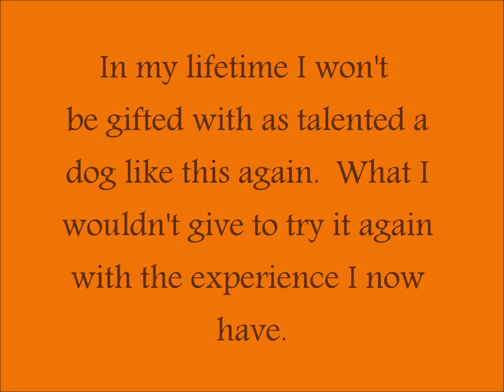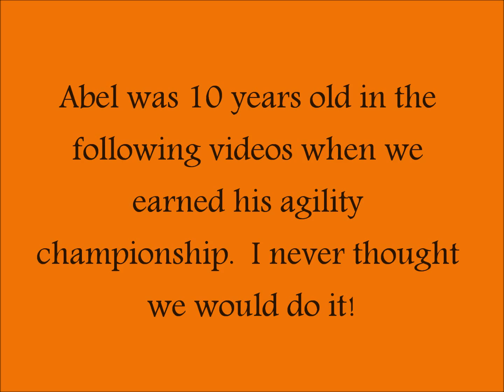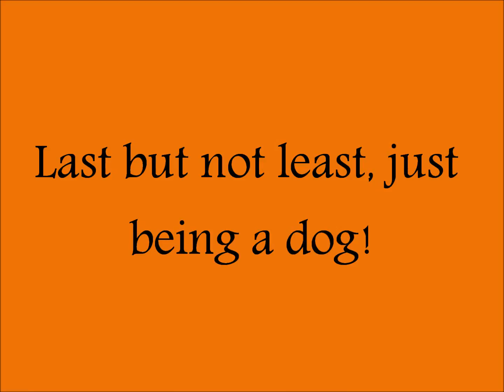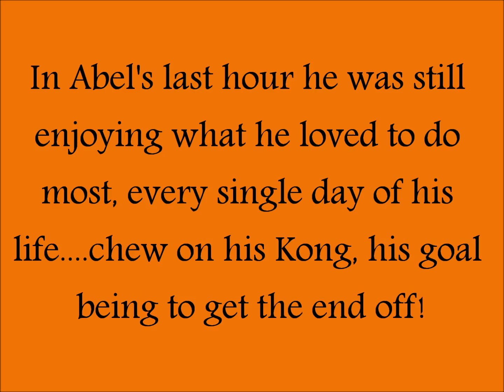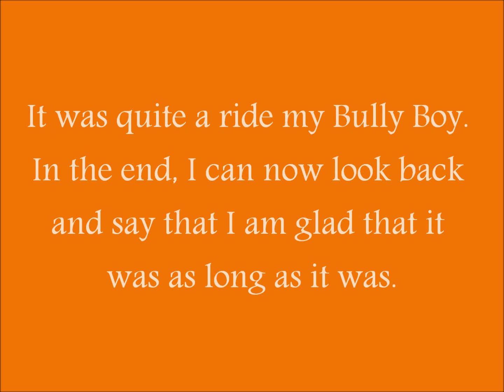Abel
Celebrating the life of Abel vom Quasliner Moor 9/26/99 - 10/18/12